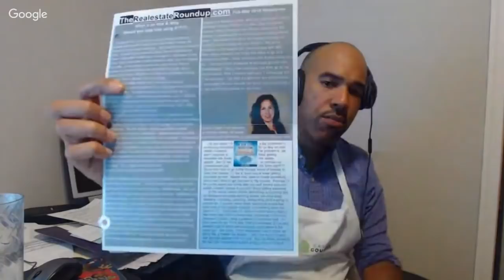Partnership-joint venture agreement real estate Attorney Jessica Segal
Partnership agreement and joint venture for real estate investors
Attorney Jessica Segal & I will be doing a free training on how to set up, create and fill out a Joint Venture Agreement  at 2pm.
I'll tell you all about it at